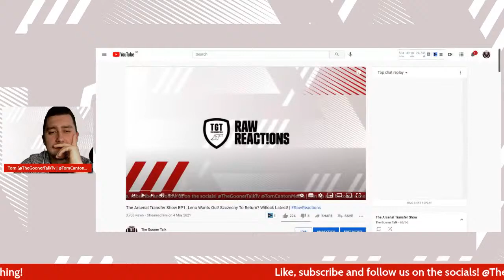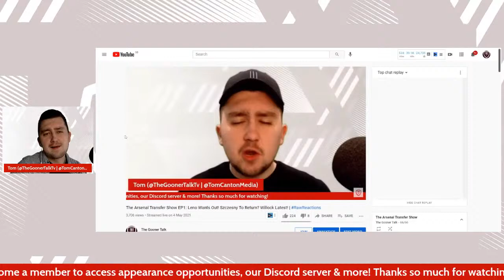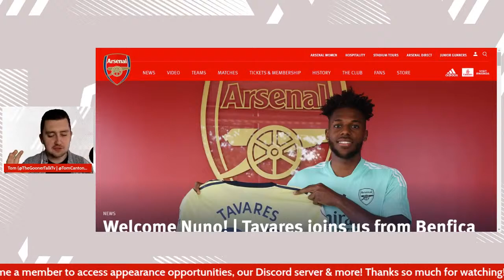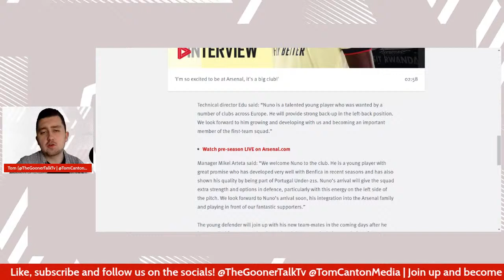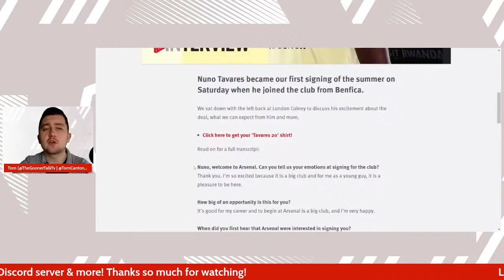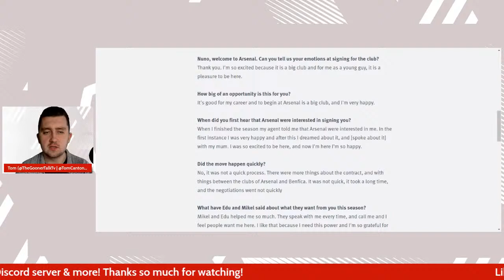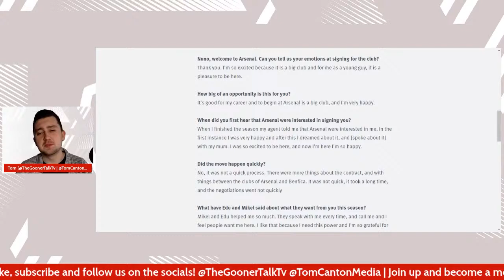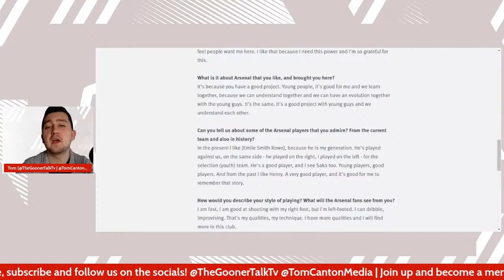ARSENAL SIGN NUNO TAVARES | I React to Arsenal's First Signing of the Summer